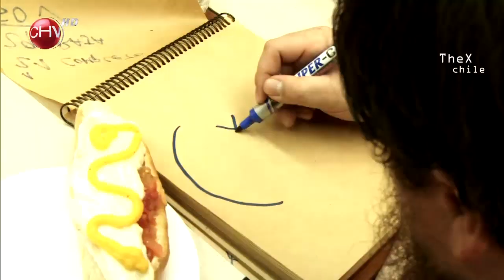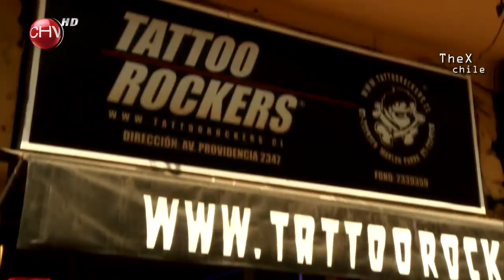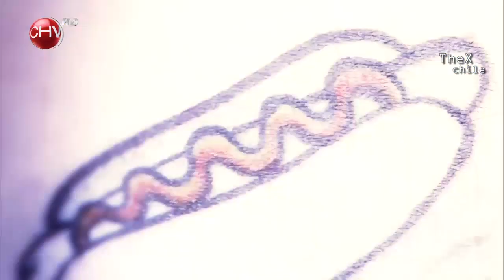El Late - Capitulo 2 - Rodrigo Salinas se Tatúa Completo HD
Capitulo emitido el Martes 30/10/2012
Varios Sketch Rodrigo Salinas